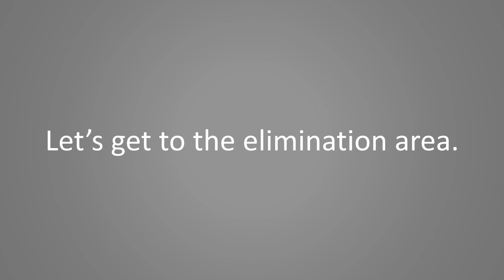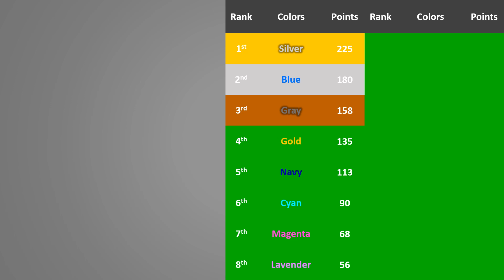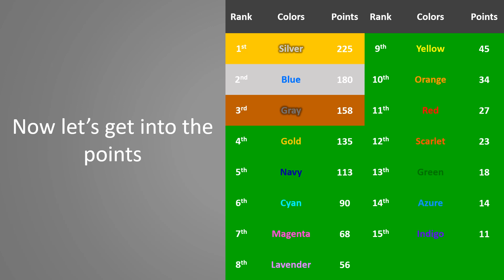Algicosathlon Viewer Voting (Reborn) Episode 19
Sorry for the delay, but hey Episode 19's here